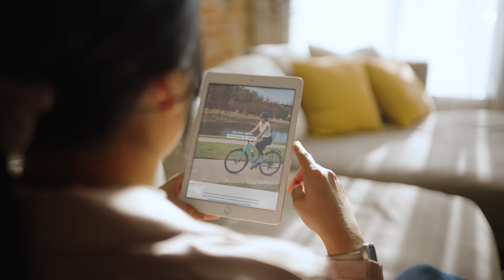Lithium-Ion Batteries: E-Bike and Scooter Safety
You've got a new e-bike or scooter. Before you hop on for a ride, take a moment to read the manual, familiarize yourself with the charging process, and use the equipment provided by the manufacturer. Remember to plug directly into a wall outlet when charging. If you're considering a backup battery, always use the manufacturer's recommended charger and purchase only from reputable retailers. An uncertified battery isn't just a bad move; it's dangerous.

Safety is smart. Prevention is power.